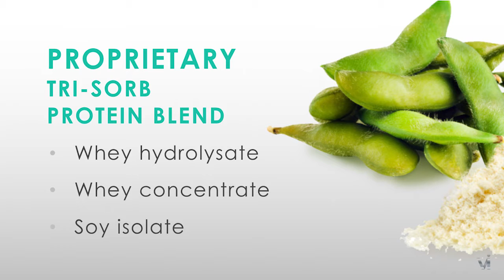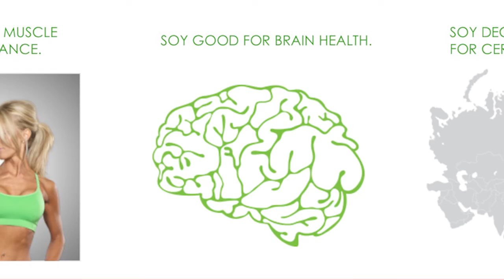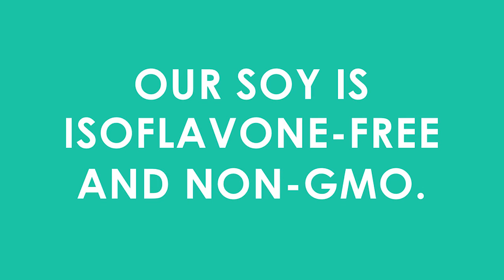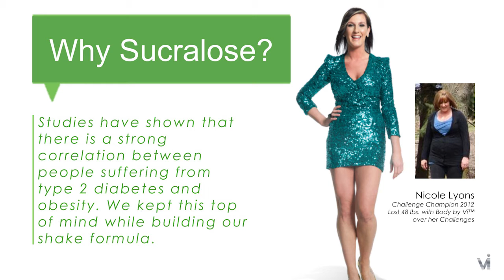Vi Shape Nutritional Shake - Product Education